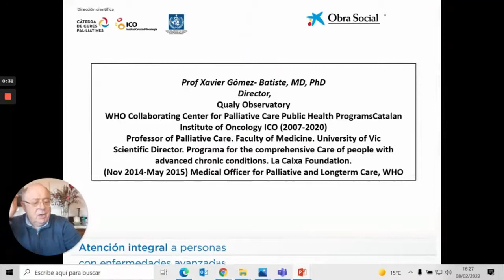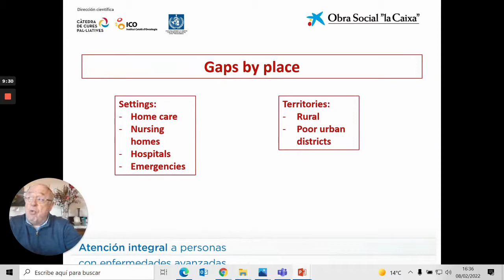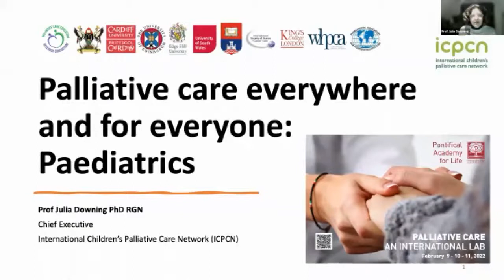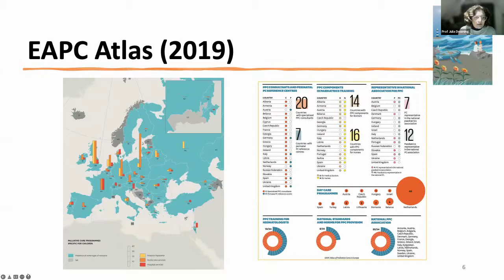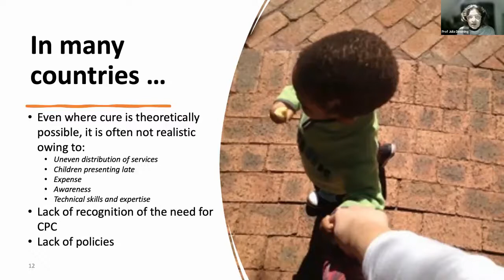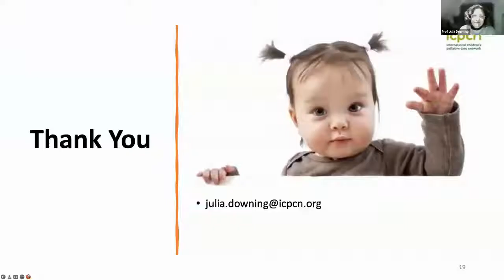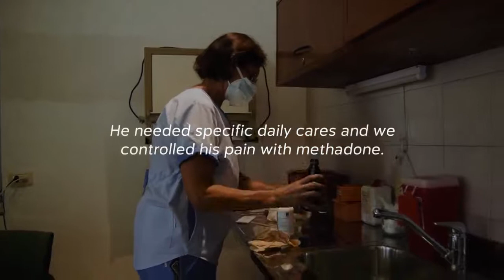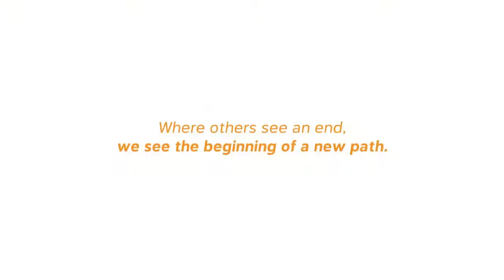Palliative Care Session 2 - 10.022022 International Lab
SESSION 2 - February 10th Key issues in Palliative Care
Chairs: Renzo Pegoraro, Chancelor Pontifical Academy for Life (Vatican City)
Thomas Sitte, Deutsche PalliativStiftung (Germany)

16:40 Round table: Palliative Care everywhere and for everyone Geriatrics - Xavier Gomez, Universitat Central de Catalunya (Spain)
Pediatrics - Julia Downing, International
Children’s Palliative Care Network (UK)
Religion and Spirituality - Tullio Proserpio,
IRCCS Foundation, National Cancer Institute of
Milan (Italy)
Poverty situations - Matías Najun,
Hospice Buen Samaritano (Argentina)
17:40 - Discussion
18:00 - Conclusion